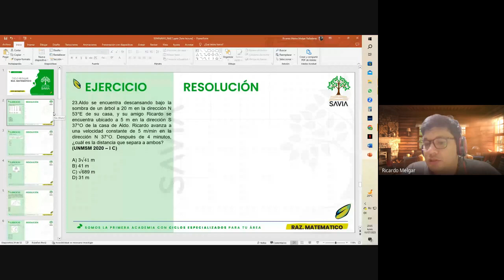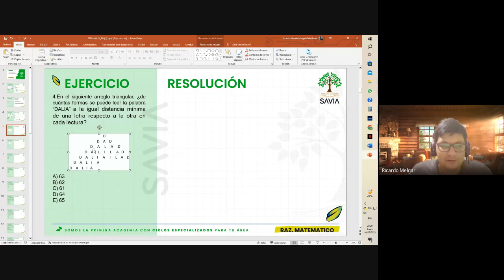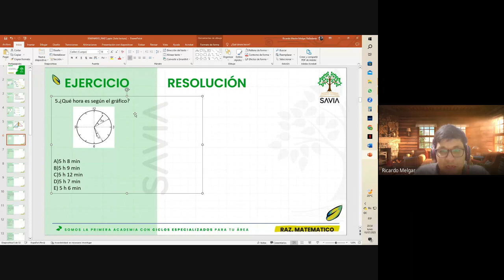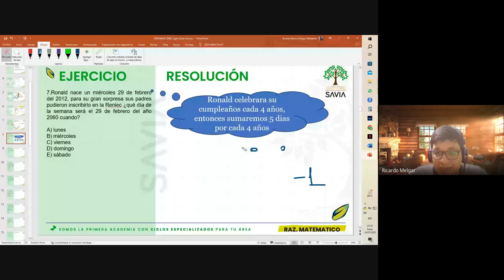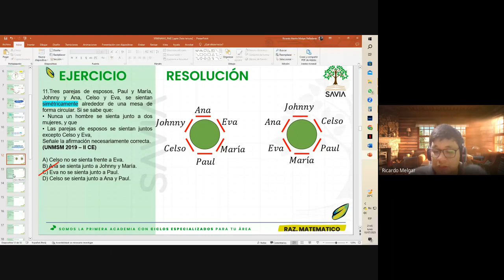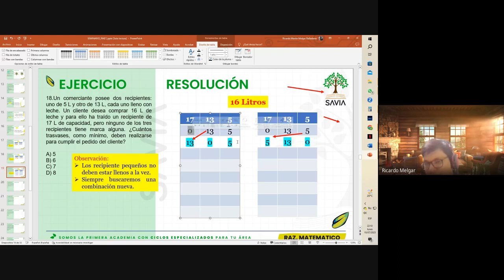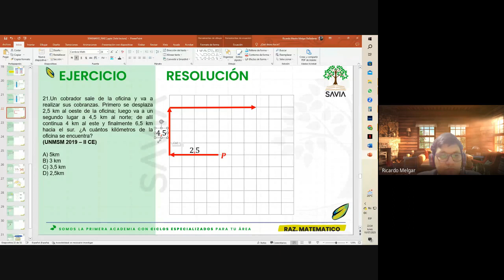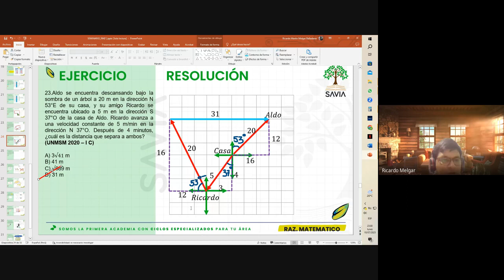SAVIA SEMINARIO - RAZONAMIENTO MATEMÁTICO II - SAN MARCOS 2024 -II